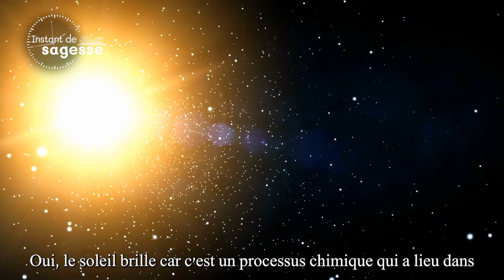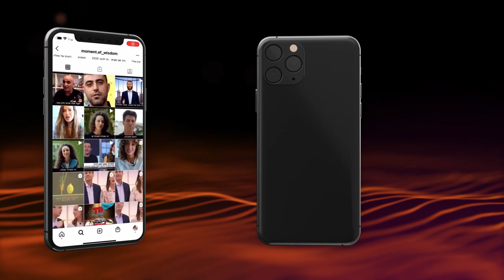Voir HaChèm- Secret de la délivrance | Le Rav Chmouel Eliahou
Qu'y a t-il a apprendre de la reaction de Moise face aux magiciens de Pharaon ?
En quoi tout cela est relie au regard a porter sur les merveilles de la nature?